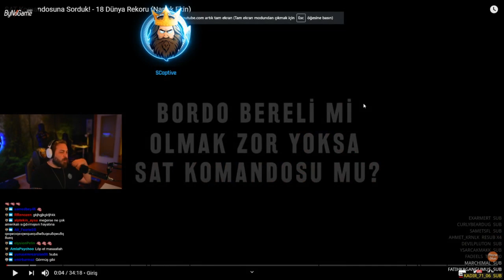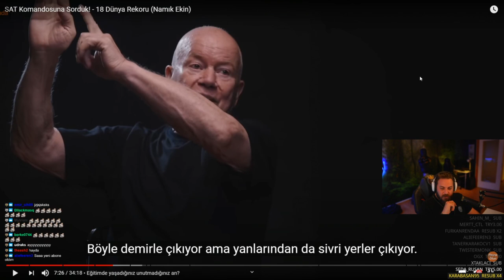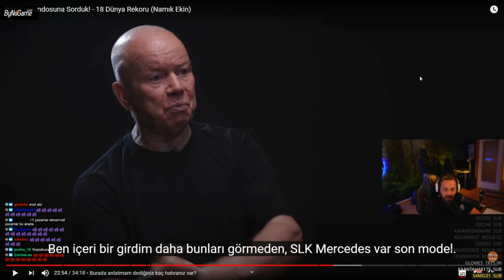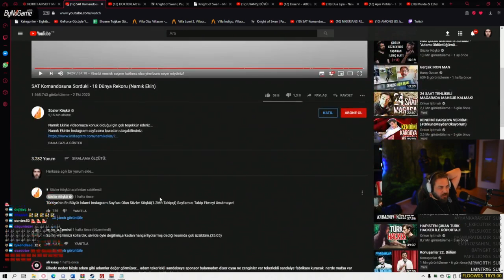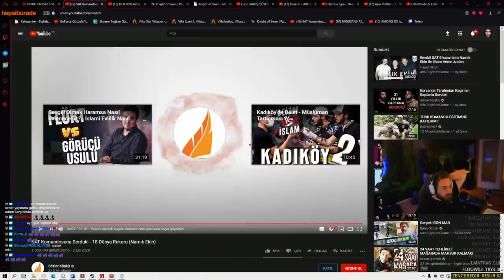Elraen - Sat Komandosuna Sorduk İzliyor (Sözler Köşkü)